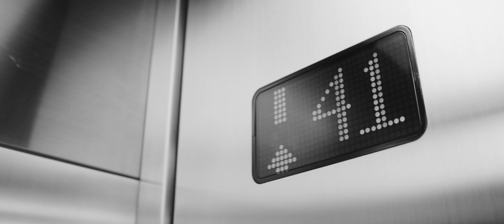Backstage- Film Dokumentalny